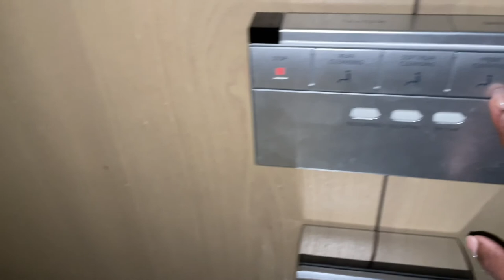WEEKEND IN BUSAN | ZIP LINING | KOREA VLOG 2️⃣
PLEASE WATCH IN 1080 HP
Hey guyssss ! Welcome back to my Journey 🤎 . I crossed something off my BUCKET LIST !!! I enjoyed my weekend in Busan & hopefully you guys enjoyed watching!

👇🏾 LET'S BE FRIENDS & CONNECT 👇🏾
📱: Nonchal.antttt

F.A.Q
Name: Shanta (Pronounced Shawn-Ta)
Occupation: Soldier in United States Army
MOS: Religious Affairs Specialist (56M)